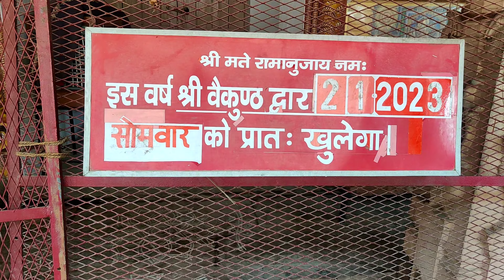Vrindavan ki kunj Galiya..Part 1st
First vlogger
first indian vlogger
first vlog india
my first vlog in india
first vlogger

my first house vlog
my first home vlog
how to make first vlog with camera
how to make first vlog with friends
first vlog me kya bole
first vlog ka idea
first vlog ka content
first vlog tags
first vlog marwadi
first vlog topic
first vlog manoj dey
first vlog

I am a vlogger who explore the vilages . And I want to become a big vlogger in india . My vlogs in hindi .